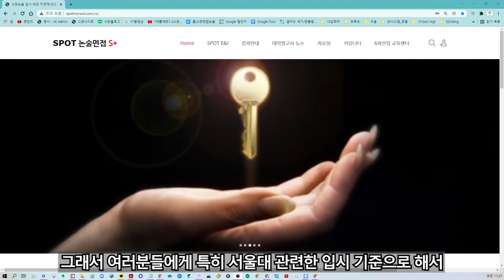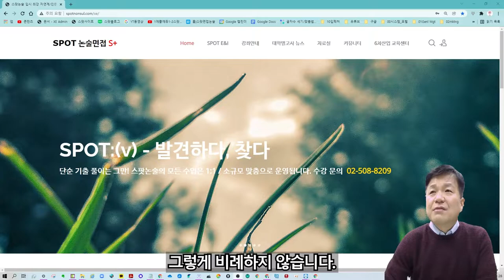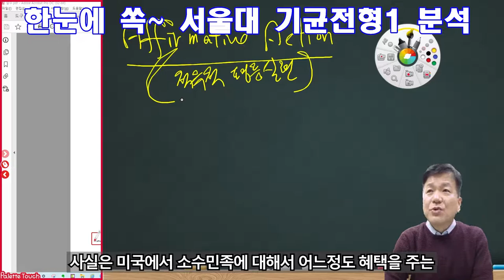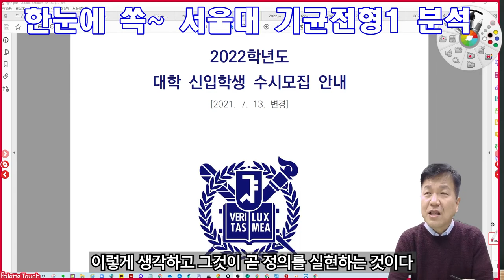서울대기균1전형분석 서울대기회균형입시분석 서울대기균자소서 서울대기균면접 스팟논술면접팀 01 제도취지